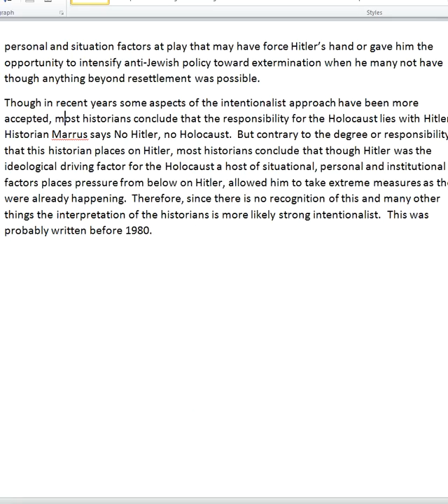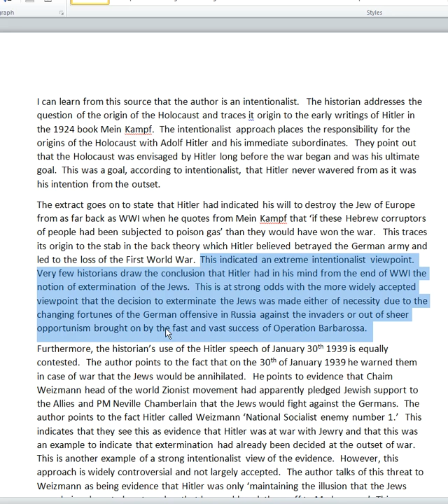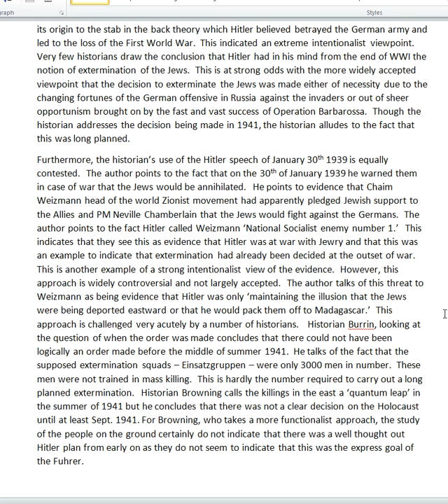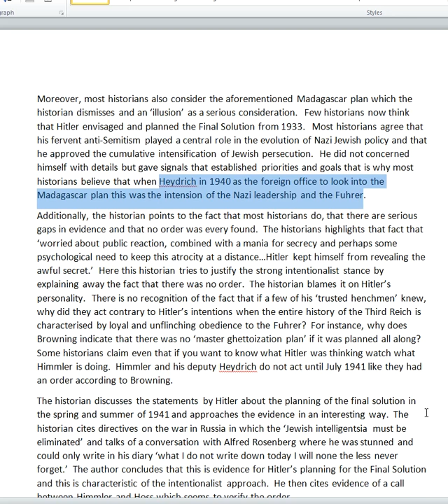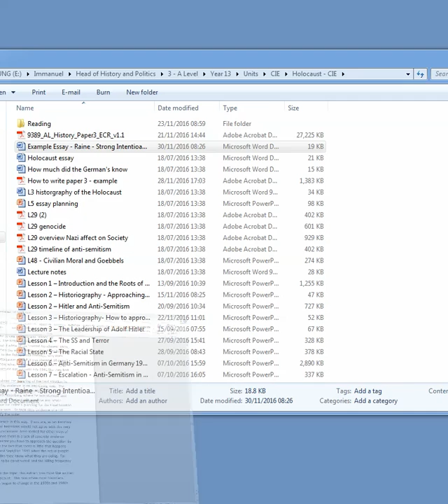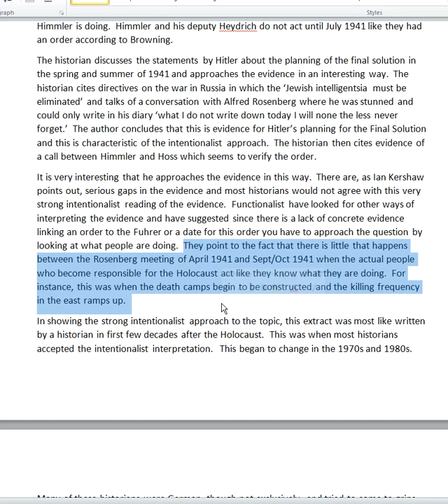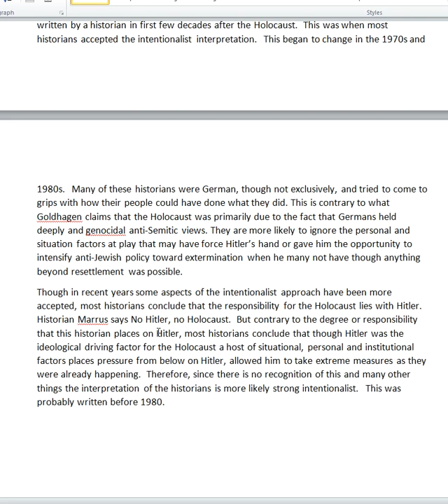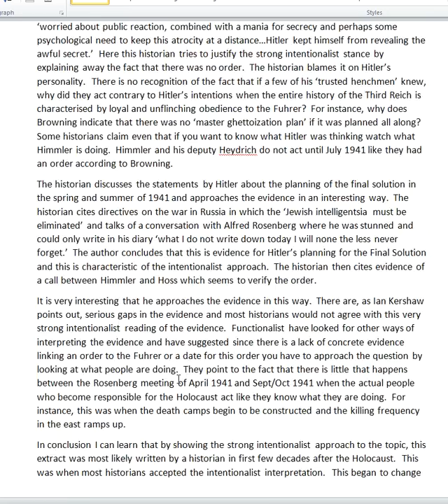Extract Essay 1 - Strong Intentionalist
CIE History 9389 - Component 3 - How to write the essay